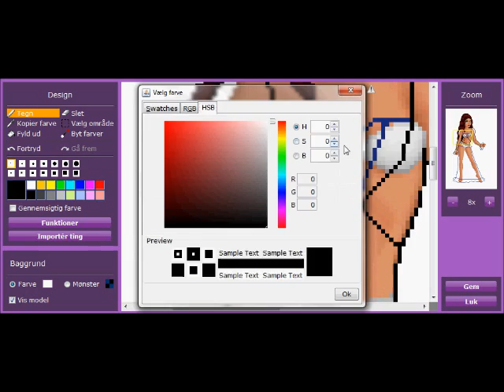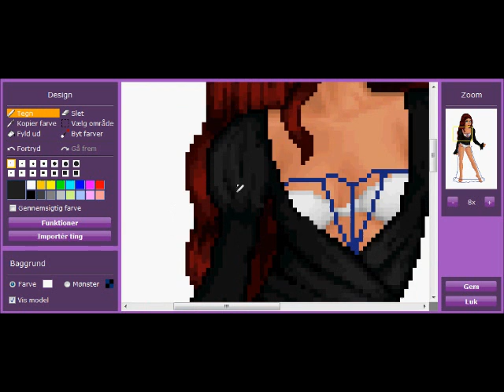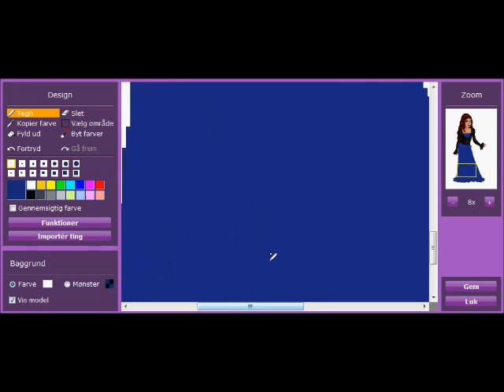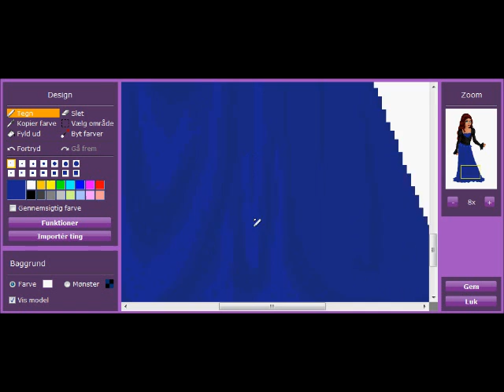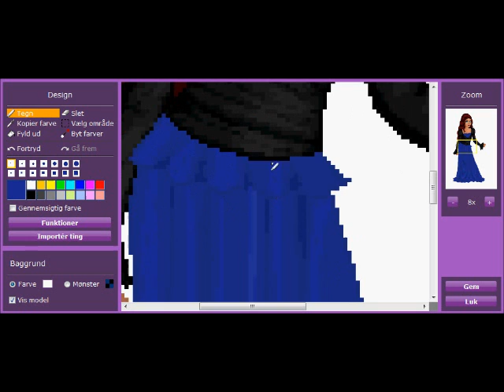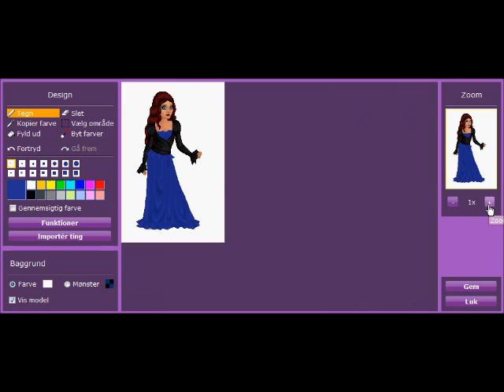Gusupermodel- Vintage Style.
Well as the title says ^^'
I was bored, and ask if i should make a new tutorial on the Danish gsm, so i did, the jacket was not so pretty, but otherwise the design turned out okay(;
And i have not the same modelname anymore, my modelname is now "No Doubt"